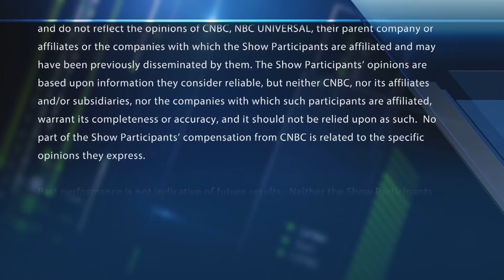Buy, hold or sell Seattle Genetics?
CNBC TV